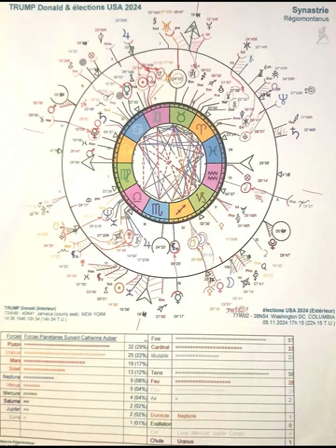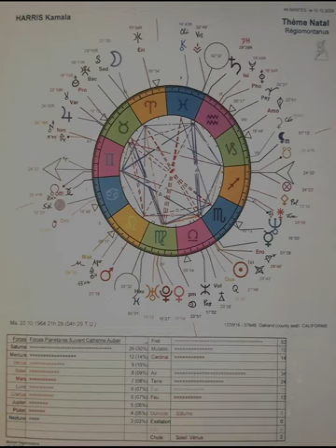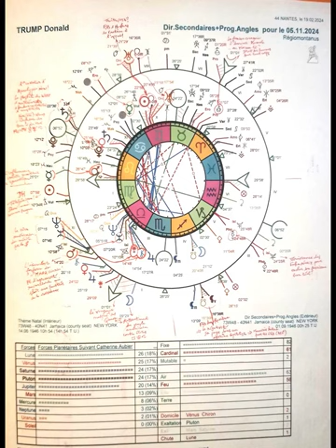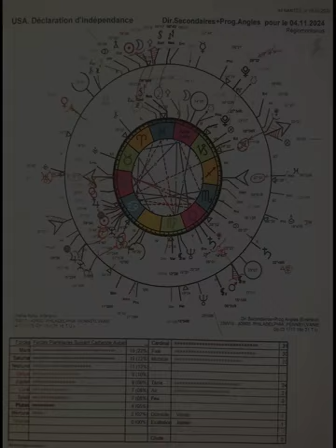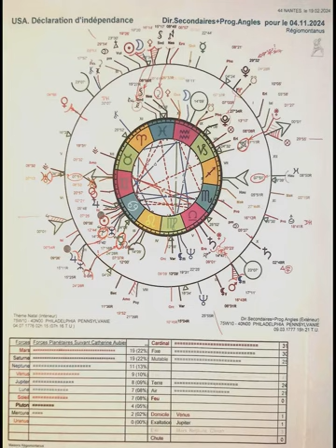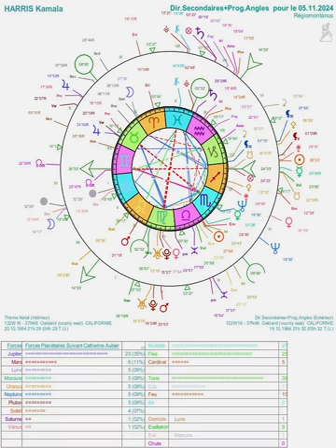Élections inquiétantes pour le monde entier du POTUSA le 5.11.2024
Avec l'arrivée de Pluton en Verseau les USA entrent comme la France dans une décennie de remise en question "fondâme et mentale" de leurs principes constitutionnels d'origine (1777 Pluton en Verseau), avec ambiance révolutionnaire à la clé... si c'est encore possible avec la surveillance numérique généralisée et renforcée par le contrôle de l'Idiotcratie Artificielle, nouvel allié du Big Brother mondialisé.
"L'Astrologie Universelle de la Mutation" permet d'analyser les motivations réelles derrière chaque candidature au-delà des discours démagogiques de propagande des MMS et des Fox-Fake-News d'un côté, des paranoïas du grand complot de l'autre, sur fond d'état de décomposition avancée des démocraties occidentales vers la privatisation oligarchique des institutions étatiques et des services publics ou communs.

00:00 1.Influence élections  POTUSA pour Donald et Kamala
31:24 2. Kamala la guerrière
47:56  3. Trump le MAGA zinzin
01:13:01 4. Mort-renaissance des USA
01:26:30 5. L'heure de Kamala?

- FC 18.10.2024 à 11h "Culture monde" sur le trumpisme, new fascism MAGA avec enquête sur les cowboys du Montana
- FC 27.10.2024 à 18h45 "Soft power": Enquête sur l'influence secrète des hackers de Poutine et de Musk sur les campagnes électorales des dernières démocraties occidentales.